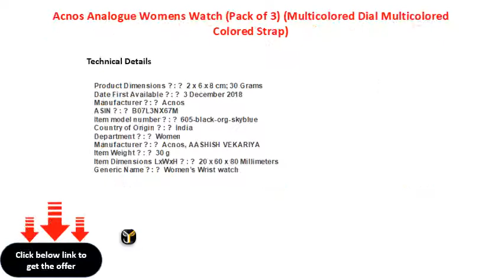Acnos Analogue Womens Watch Pack of 3 Multicolored Dial Multicolored Colored Strap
Acnos Analogue Women\'s Watch (Pack of 3) (Multicolored Dial Multicolored Colored Strap)